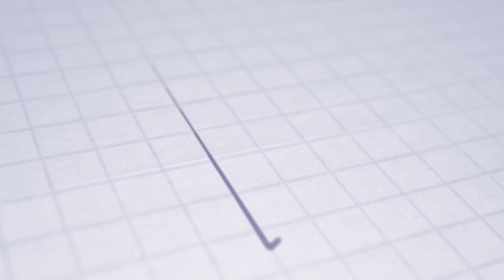ASTV PLAYER OF THE MONTH | Rocco Baravelli (U14)